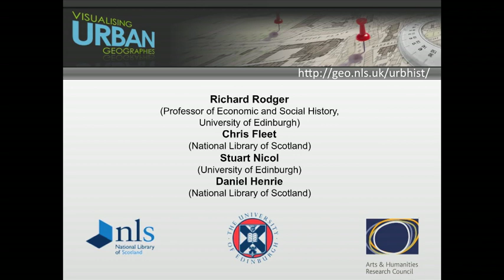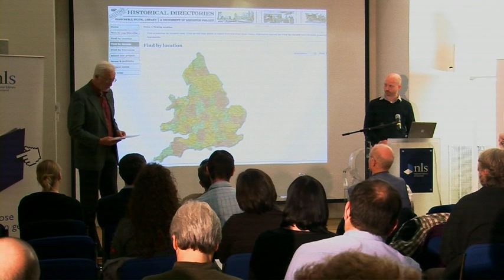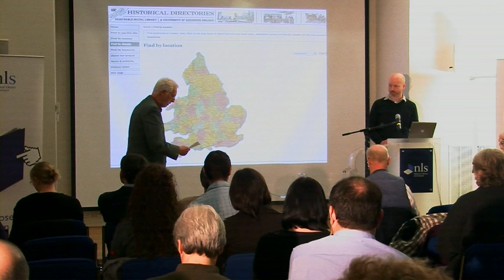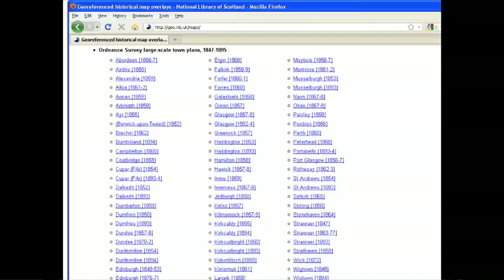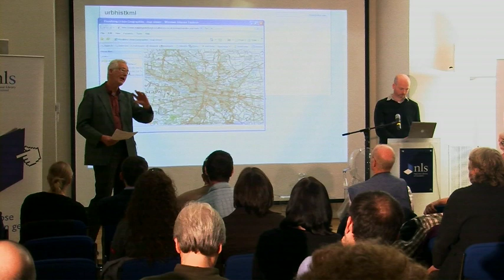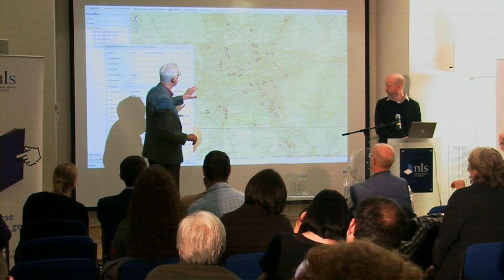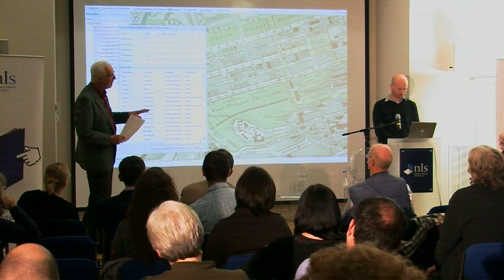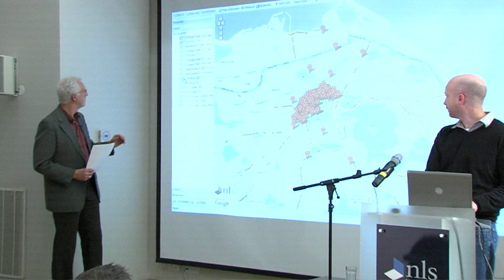Prof. Richard Rodger of Edinburgh Uni talks about VUG at the AddressingHistory Launch Event (1/2)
Professor. Richard Rodger, Professor of Economic and Social History, University of Edinburgh and Stuart Nichol (Edinburgh University) present an introduction and demonstration of the Visualising Urban Geography project. (Part 1/2).

The event was held at the National Library of Scotland on Wednesday 17th November 2010 and officially launched AddressingHistory a free web app and API that allows you to explore historical Scottish Post Office Directories and view and edit each listing on a contemporaneous map.

The video was shot by Hot Aches films for the AddressingHistory Project.